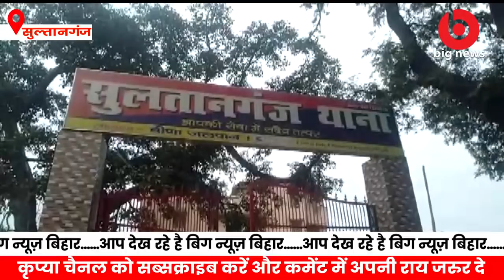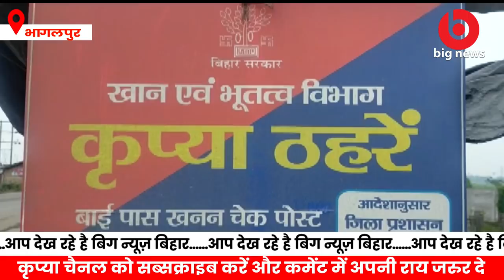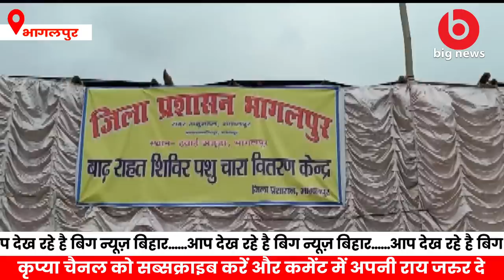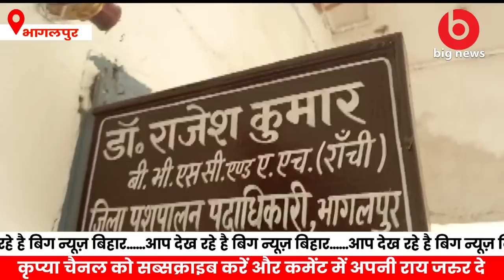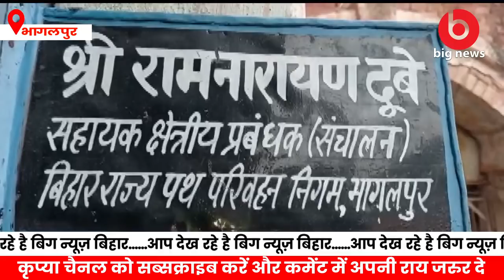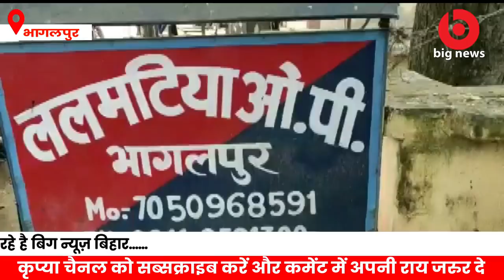Bhagalpur News -27 August | Mukhiya Chunaw | MLA Gopal Mandal | Bhagalpur Flood News